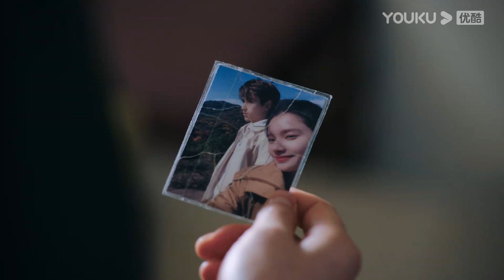灰姑娘进入房间后却看见了陈飞宇，老板安排他们住一间房！点燃我温暖你